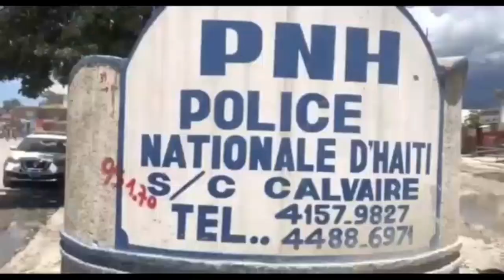Wipip, Rony Colin fëk avili Andre Michel ki anpwazonnen l | Yo kenbe 1 gwo vòlò SIMAN nan Kanal lan